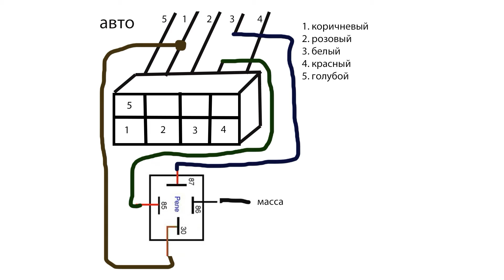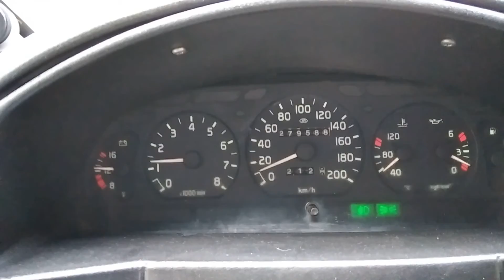Як розвантажувальне реле на замок запалювання покращує запуск двигуна. Фургон Газель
У цьому відео автор описує процес встановлення розвантажувального реле на замок запалювання автомобілів Газель, Соболь та Волга. Він пояснює, що на його автомобілі не було такого реле, що викликало проблеми із запаленням, оскільки сідала напруга. Щоб вирішити цю проблему, автор самостійно встановив розвантажувальне реле на замок запалювання і показник вольтметра підвищився. Тепер автомобіль легко запускається. Встановлення розвантажувального реле допомогло підвищити надійність замку запалення та запобігти його горінню.